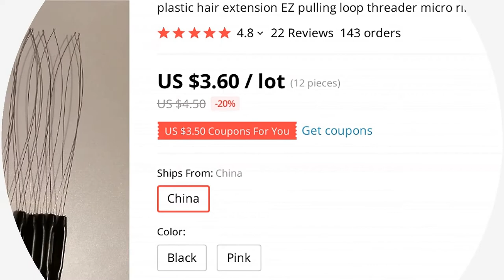🔥 [ ON SALE ] PLASTIC HAIR EXTENSION EZ PULLING LOOP THREADER MICRO RING BEADS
00:00 Intro
00:10 Presentation
00:00:28 User photos & reviews (from site)
00:00:46 Fin 🙏

PLASTIC HAIR EXTENSION EZ PULLING LOOP THREADER MICRO RING BEADS LINKS TOOLS

ONE OF THE BEST HOOK NEEDLES PRODUCT TO BUY IN 2021!

PRODUCT STARS ⭐: 4.8/5
STORE NAME: AWYQYH STORE
STORE RATING: 97.0%/100%

Item: Loop Threader, EZ threader for hair extensionsMaterial: Plastic handle + stainless wireQuantity: 12 piecesColors: black or pinkUsage: used for micro rings, not for nano ringsif you want hair extension trolley, please click the following picture
Buyer Questions  Answers ‎(1)‎Can someone make a video and show how these needles workIt's cloth, not needles
臘‍♀️

View More1

22 REVIEWS AND USER RATINGS FROM AMAZON, ALIEXPRESS AND OTHER ONLINE SHOPS & CATALOGS!
THIS IS BEST ALTERNATIVE FOR GOOGLE PIXEL 4A BUT CHEAP (4.50) LOOK CLOSER AT THIS HOOK NEEDLES PRODUCT!